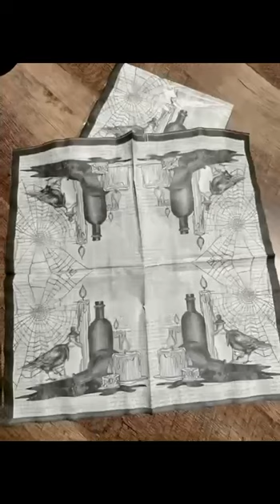"I'm trying to share new thoughts and ideas with you to be different for Halloween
to create a unique Halloween decor this year with the easiest and most cost-effective method.to start, we wet cardboard with a mixture of water and glue, ensuring they are just slightly damp. After that, we shape them onto plates as seen in the video, but before that, we grease the foils lightly to prevent them from sticking. then separate the second layer of napkin. Slowly attach them to the project using wood glue and finally, add spiderweb patterns with a marker or pencil.